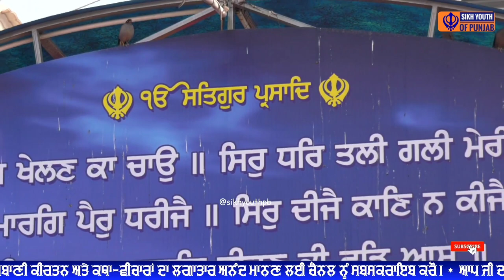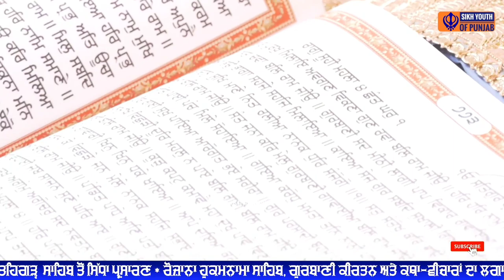Vada Tera Darabar Sacha Tudh Takhat | Bhai Sukhjit Singh Ji Hazuri Ragi Darbar Sahib Amritsar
ਵਡਾ ਤੇਰਾ ਦਰਬਾਰੁ ਸਚਾ ਤੁਧੁ ਤਖਤੁ ॥
Vada Tera Darabar Sacha Tudh Takhat॥
Bhai Sukhjit Singh Ji Hazuri Ragi Darbar Sahib Amritsar

🎥Live Recording

ਕ੍ਰਿਪਾ ਕਰਕੇ ਚੈਨਲ ਨੂੰ Subscribe ਕਰੋ ਤੇ Bell Icon ਤੇ ਜਰੂਰ ਕਲਿੱਕ ਕਰ ਦਵੋ ਤਾ ਜੋ ਤੁਹਾਨੂੰ ਸਾਡੀ ਹਰ ਵੀਡਿਓ ਦੀ ਨੋਟੀਫਿਕੇਸ਼ਨ (ਸੂਚਨਾ) ਮਿਲ ਸਕੇ @Sikh Youth Of Punjab  ਚੈਨਲ ਤੇ ਰੋਜ਼ਾਨਾ ਗੁਰਬਾਣੀ ਸੁਣੋ |